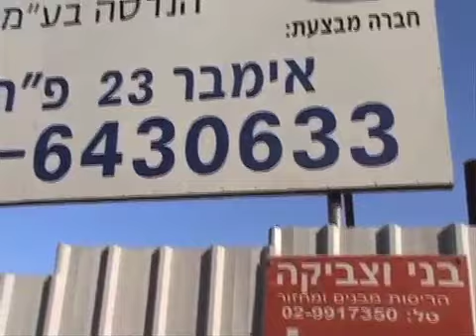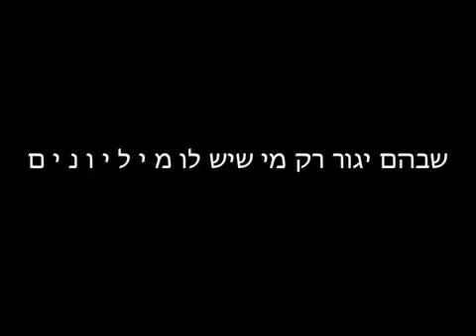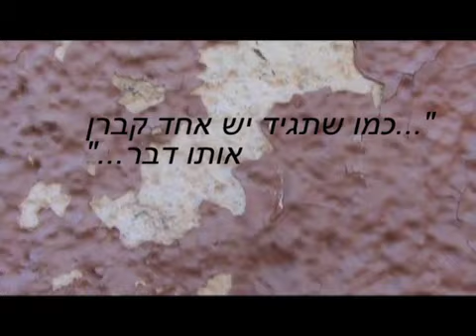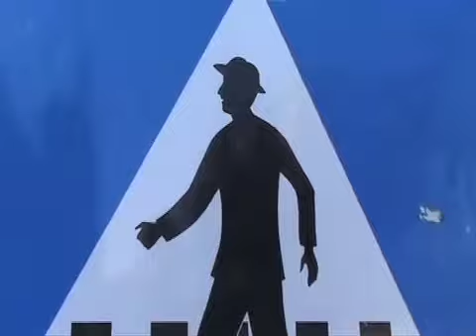מסע ההסתה של נתי פיראטי / פרק ב' - המכתש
גבעתיים פברואר 2012
כבוד ראש עיריית גבעתיים, מר ראובן בן שחר בפעולות המראות מה רלוונטי לחיי העיר הזו
צילום: נתי אורנן, איתמר
מוסיקה: רפי פרח